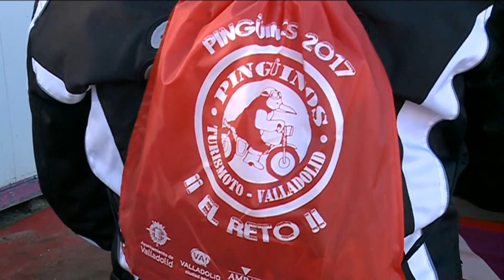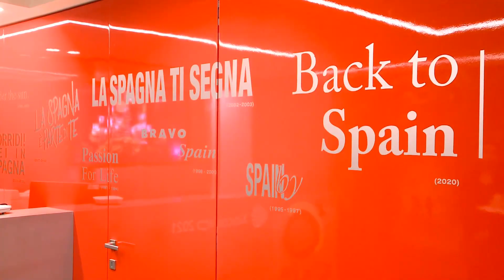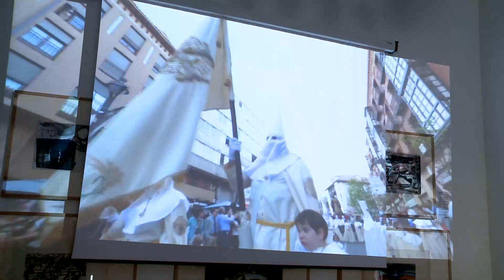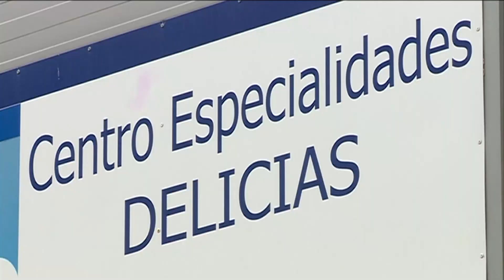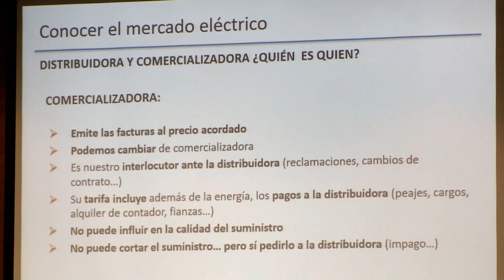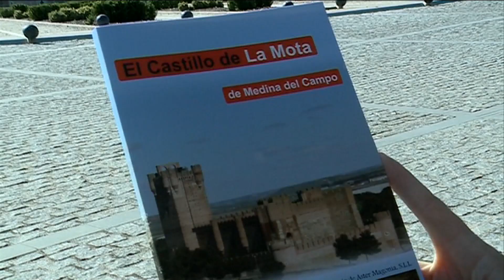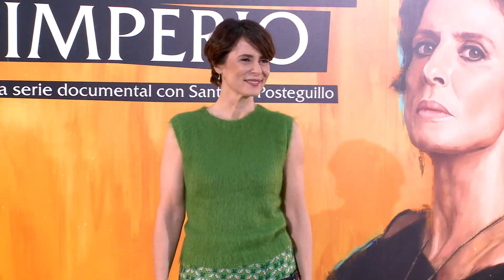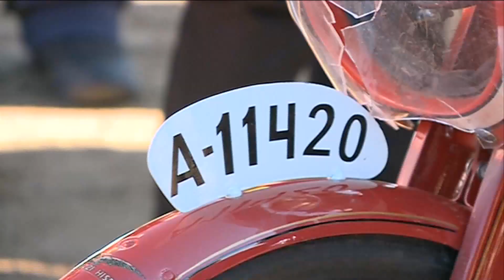Noticias8Valladolid edición de noche martes 23 de noviembre de 2021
La delegación vallisoletana que promociona la Semana Santa de Valladolid en Roma ha visitado esta tarde la embajada española y la oficina de turismo española.
Los trabajadores de UNICAJA protestan por el ERE anunciado por la entidad.
Se presenta en Almenara Puras la serie “El corazón del Imperio”
Ya hay 10.000 inscritos para la edición de Pingüinos de 2022.